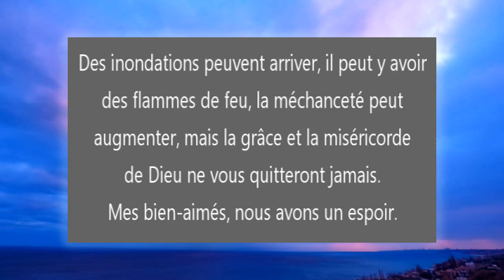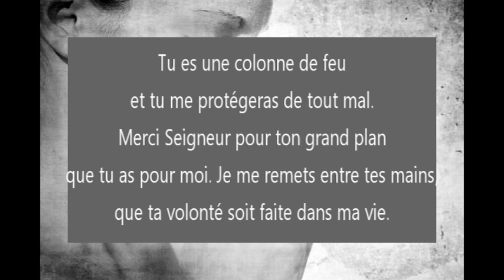🔴 URGENT: UNE MURAILLE DE FEU, ET TU SERAS SA GLOIRE EN SON SEIN 🙏🏻 | LE MESSAGE DE DIEU POUR TOI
Bien-aimés, lorsque tu marches selon le plan de Dieu, Il te protège de tout mal par sa colonne de feu autour de toi. Dieu a un plan pour toi. Le Seigneur vous aime et vous bénit. Prions ensemble 🙏🏻.